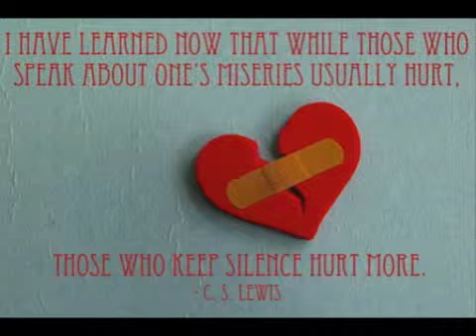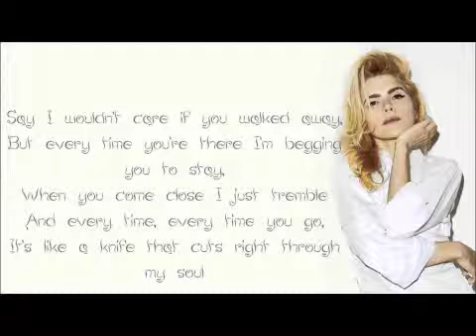Hurt --- Libby Whittemore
Libby Whittemore truly belts out a stellar, outrageous cover of Timi Yuro's unforgettable early 1960's hit, "Hurt", or "I'm So Hurt." Timi and Libby both possess a voice that is "full bodied" and "highly emotionally charged." It was Timi's song, but Libby performed it "Full Justice".